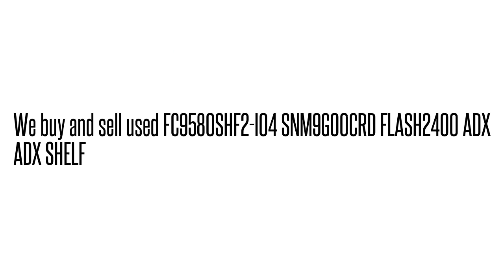FC9580SHF2-I04 SNM9G00CRD FLASH2400 ADX ADX SHEL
FC9580SHF2-I04 SNM9G00CRD  FLASH2400 ADX ADX SHEL We buy/sell used Fujtisu networking Equipment. Cash for your used Equipment.